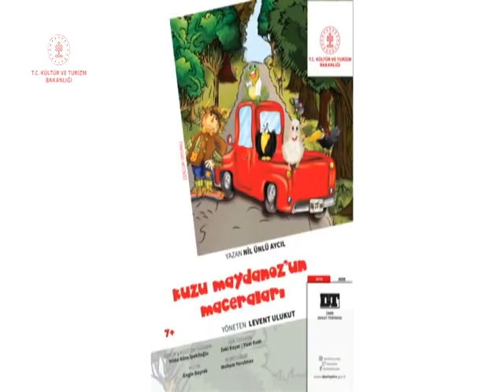KUZU MAYDONOZ’UN MACERALARI TİYATROSU KIRŞEHİR’DE OYNANACAK